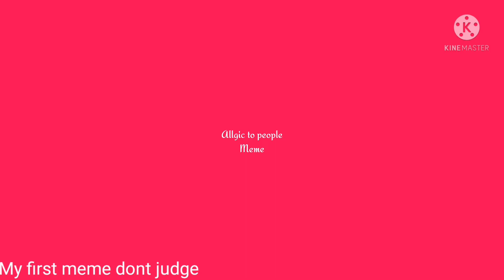Allergic to people meme || !!MY AU!!